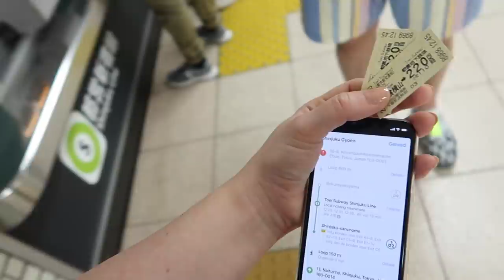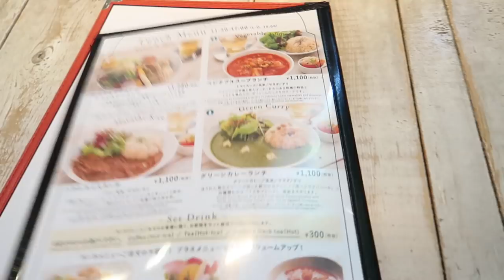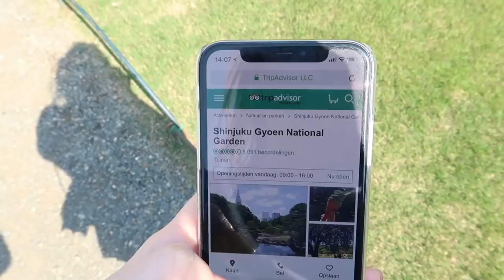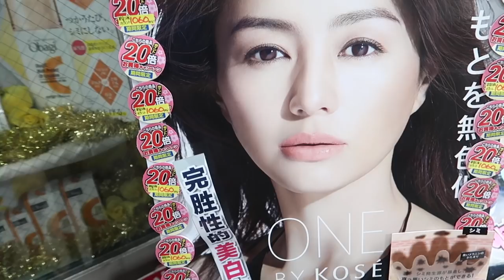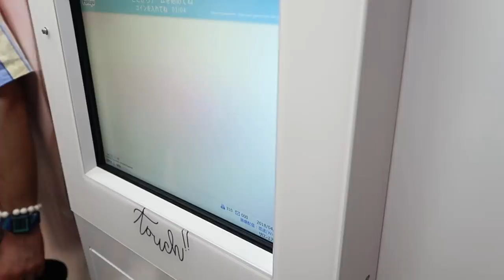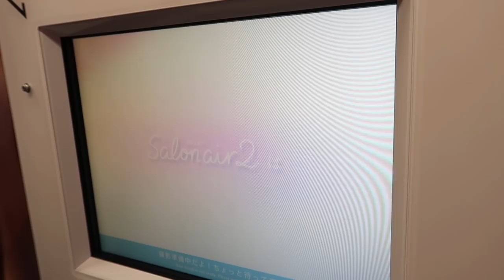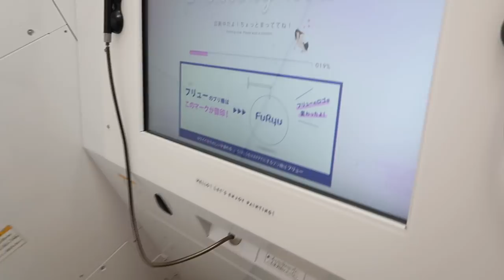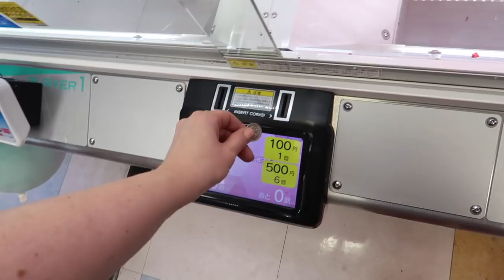Wow Tokyo is echt bizar mooi en krankzinnig druk | Vloggloss 1257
De glam up set van mijn planner Klik verder voor linkjes naar items uit deze vlog!

- De GLAM UP SET voor Mascha Planner

☆ SOCIAL MEDIA ☆